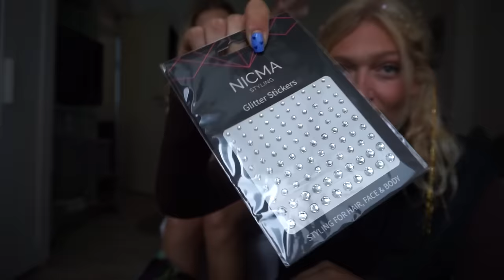HYTTEN ER FYLDT OP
Hey venner

Info:
Navn: Natasja Vind
Alder: 27 år
Bor i: København V